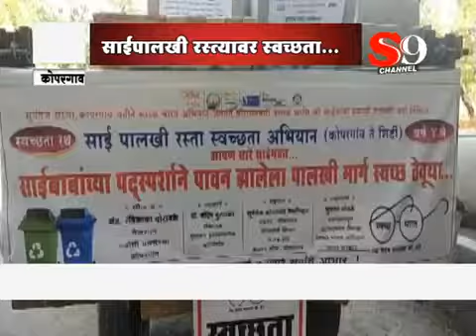Kopargaon To Shirdi...Swachhata Abhiyan 25 March 2018